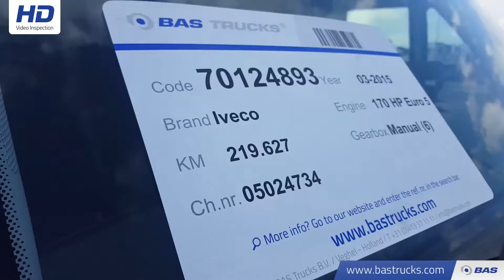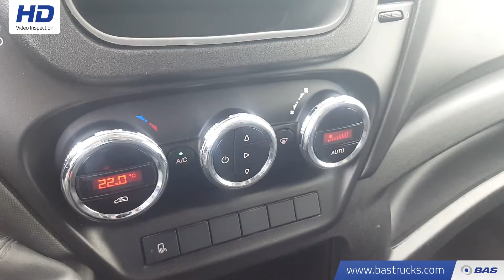70124893 Iveco Daily